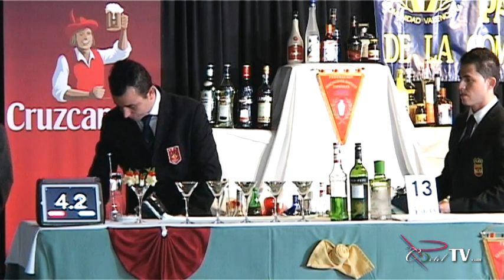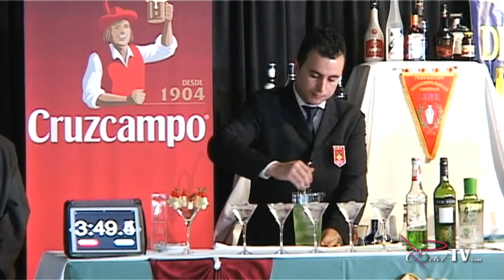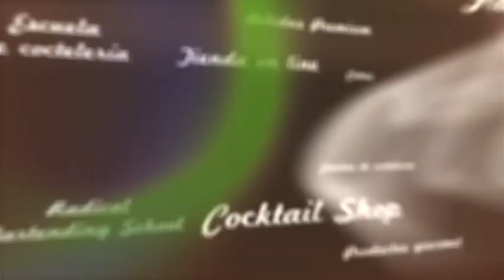Iván Martínez. Jefe de Bar 48 Campeonato Comunidad Valenciana Coctelería 2013 (7/7)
Iván Martínez. Campeón categoría Jefe de Bar del 48 Campeonato de la Comunidad Valenciana de Coctelería 2013. (7/7)